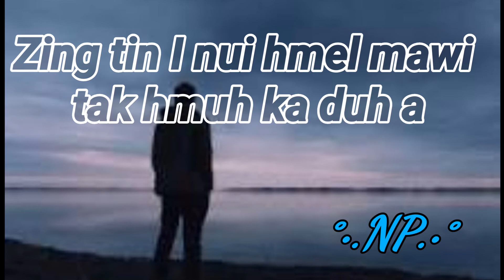D te.... WhatsApp status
May1.2020